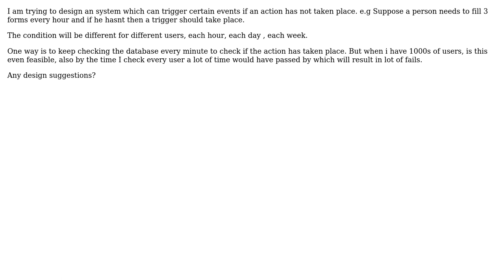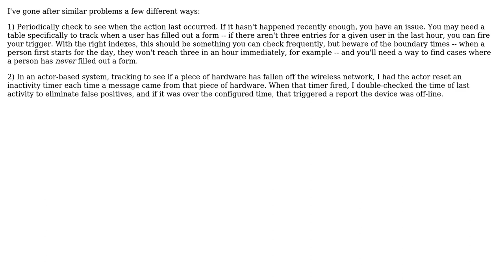How to trigger an event when an expected action has not happened? (2 Solutions!!)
How to trigger an event when an expected action has not happened?

With thanks & praise to God, and with thanks to the many people who have made this project possible! | Content (except music & images) licensed under CC BY-SA | Music | Images & others | With thanks to user Sharjeel Ahmed user Rob Crawford and the Stack Exchange Network Trademarks are property of their respective owners. You are responsible for your own actions.